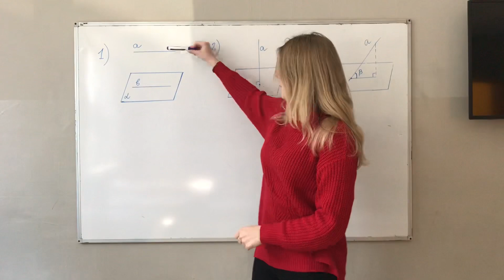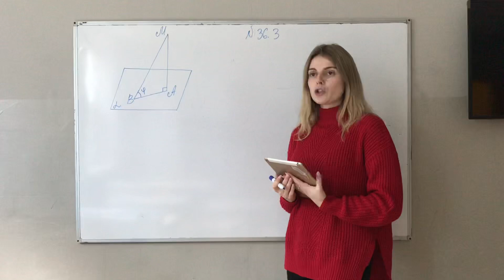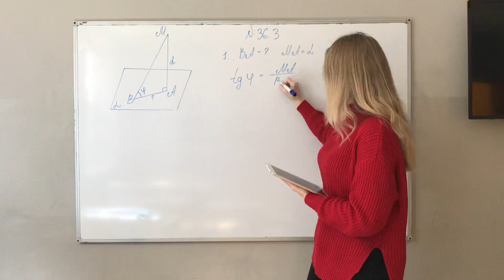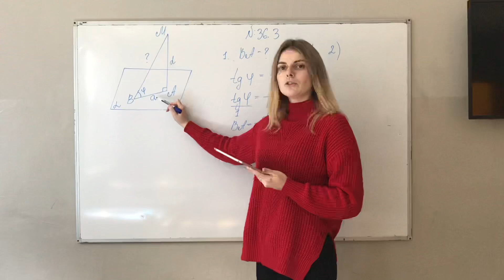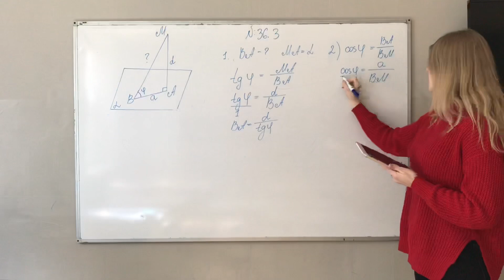Математика. Кут між прямою та площиною. ( частина 1)